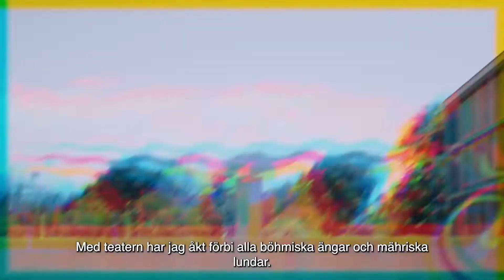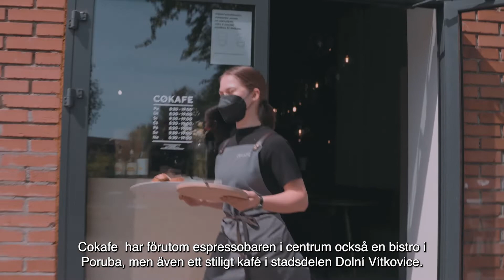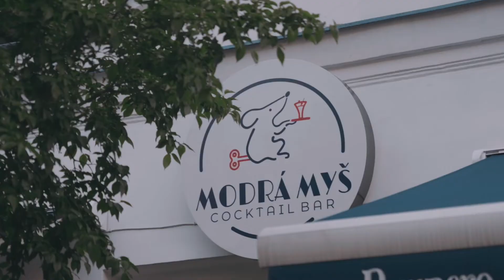”Vart går matjägarna?“ - OSTRAVA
Ostrava - Om jag var med i en tävling och skulle säga de tre första orden som dyker upp när jag hör ordet Ostrava så skulle de vara ungt, progressivt och dynamiskt. Under den sista tiden har det dykt upp så många ställen så det kommer verkligen blir svårt att ge er rekommendationer ”Matjägare”.
Author: Seznam Brand Studio